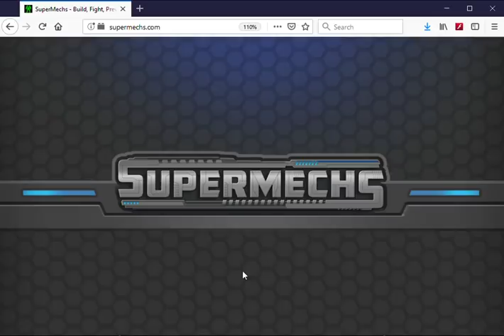Supermechs⛅ DAMAGE JACKPOT!!! 🔥*Gambler's Gun Edition*🔥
👉 HOW IS THIS MAN SO LUCKY?!? 😱 Top-End Damage on 700+ damage gun...